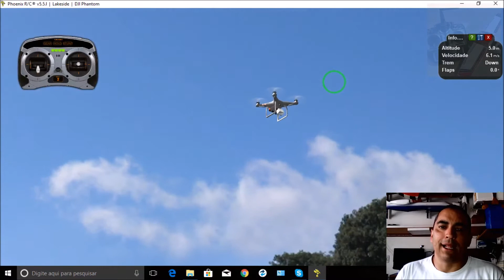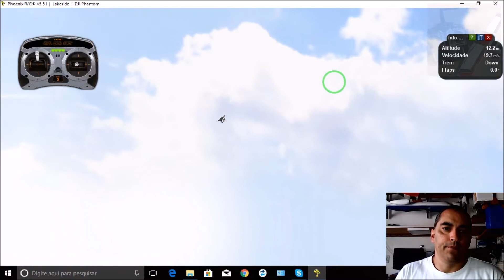EP# 60 - MULTI ROTORES - DRONES - SIMULADOR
Apresentação: Ronaldo Gaieski Jr.